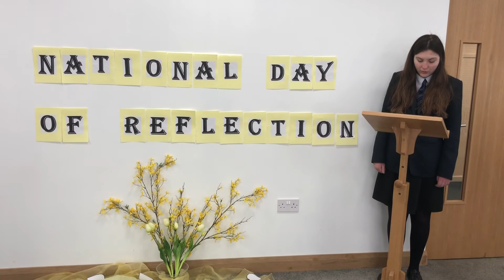National Day of Reflection- 23.03.21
Today is National Day of Reflection, the anniversary of the first lockdown last year. Today, we are asked to pause, reflect and remember all those who have died in the last year, especially those who have died as a result of Covid-19.